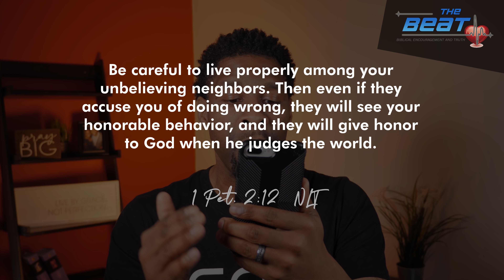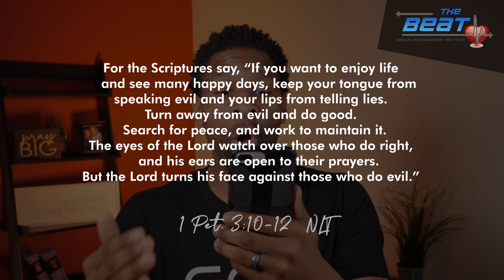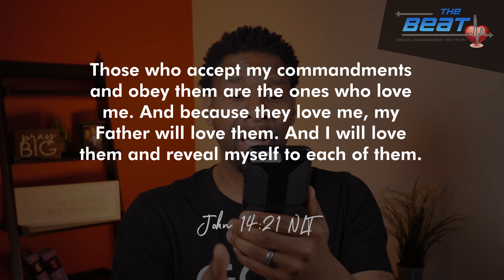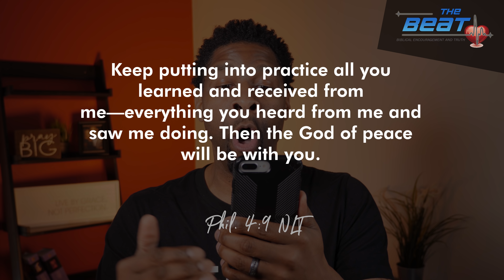Why Live a Godly Life If I'm Already Forgiven and Going to Heaven Anyway?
What's the point of living godly and struggling through the Christian life if God has already forgiven me and I'm going to heaven? It's a great question to ask and, if I'm honest, it's one that I've asked myself plenty of times before. As I search the scriptures I want to share with you from the word of God 7 benefits of living a godly life. Enjoy!